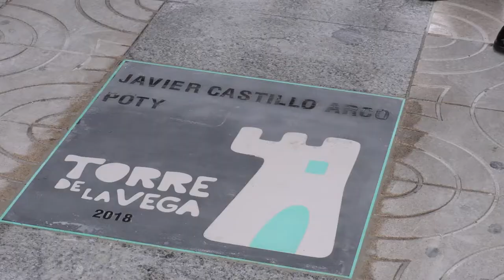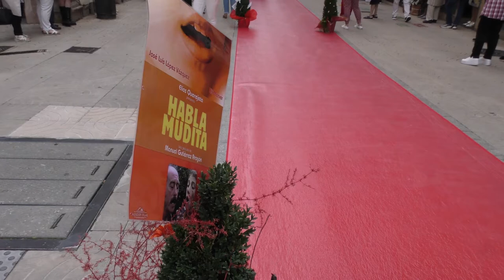El director Manuel Gutiérrez Aragón ya tiene su placa en 'El camino a la Torre de la Vega'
El director de cine y escritor Manuel Gutiérrez Aragón ha recibido hoy el reconocimiento de su ciudad en el descubrimiento de la placa con su nombre en 'El camino a la Torre de la Vega', que lleva a la escultura de gran tamaño que rememora los orígenes de Torrelavega. El cineasta ha recibido además una reproducción a escala de la Torre de la Vega, que en el mismo acto se ha inaugurado en la confluencia de las calles Serafín Escalante y Ruiz Tagle, simbolizando la historia de la ciudad y su carácter de cruce de caminos.

El nombre de Gutiérrez Aragón se suma así al del coreógrafo y bailarín Javier Castillo 'Poty', presente hoy también en el reconocimiento, en las placas colocadas en la calle Serafín Escalante, en el inicio de 'El camino a la Torre de la Vega'. Al acto han asistido el primer teniente de alcalde, José Manuel Cruz Viadero; la concejal de Protocolo, Cristina García Viñas; la directora general de Turismo, Marta Barca; el autor de la escultura, Fran Querol; y miembros de la Corporación.

Manuel Gutiérrez Aragón ha agradecido el reconocimiento, asegurando que “nunca esperé que iba a tener una placa y una torre” en la calle Ruiz Tagle, de la que fue vecino durante muchos años.  El director ha recordado que se educó en el instituto de Torrelavega, “de cuyas enseñanzas todavía vivo” y empezó haciendo películas en Cantabria. “Siempre os he llevado, no solo en el corazón, sino también en las películas,  que cuando he podido he hecho aquí”, ha enfatizado.

“Como esta calle es muy larga, todavía caben muchas más placas, muchos más torrelaveguenses como vosotros, que ponéis el corazón y el trabajo en ello”, ha expresado el cineasta, así que se ha despedido bromeando “hasta la próxima placa, que espero que me inviten”.

El primer teniente de alcalde ha expresado el “orgullo de la Corporación y de todos los torrelaveguenses” por Manuel Gutiérrez Aragón, “uno de los directores más importantes de España y una de las personas más importantes del mundo de la cultura de Torrelavega, que no se entendería sin su figura”. Cruz Viadero ha recordado que Gutiérrez Aragón tiene en su haber una treintena de películas y “muchas de ellas se desarrollan en Cantabria o están basadas en el mundo rural de Cantabria”.

Aunque hace ya años que un instituto de Torrelavega lleva su nombre, “se merecía mucho más y por eso le hacemos este reconocimiento, muy esperado por la ciudadanía y que hace que Manolo esté ya siempre acompañado de Poty” en 'El camino a la Torre de la Vega', “un atractivo más de la ciudad” para “no olvidarnos de nuestro  pasado”.

También la concejal de Protocolo ha destacado que se rinde homenaje a un “director de cine, guionista, escritor, miembro de la Real Academia de Bellas Artes de San Fernando y de la Real Academia de la Lengua y, sobre todo, torrelaveguense”.  Por eso su nombre forma ya parte de 'El camino de la Torre de la Vega' de los torrelaveguenses “que destacan en diferentes ámbitos y que llevan el nombre de Torrelavega por el mundo”.

Respecto a la 'Torre de la Vega', García Viñas ha recordado los orígenes de la idea, hace más de seis años, y a uno de sus impulsores, el recordado Manuel Bartolomé. Ahora, esta torre permite “recordar nuestros orígenes, aquellos que hicieron posible que hoy estemos aquí”, ha dicho.

Por su parte, la directora de Turismo ha afirmado que “es un placer estar en este acto de reconocimiento a uno de nuestros cántabros más ilustres”, que con su cine ha llevado Cantabria y sus paisajes “a lo más alto”, porque “todo el mundo vincula a Manuel Gutiérrez Aragón con Cantabria y con su Torrelavega natal”.

El autor de la escultura, Fran Querol, ha agradecido la confianza depositada en él y ha explicado que se trata de “una interpretación personal” de la Torre de la Vega, con “formas sencillas” y cuatro puertas que simbolizan el “cruce de caminos de Torrelavega” y la fundación de la ciudad. La escultura, de cuatro metros de altura, tiene en el exterior “el rojo de la arcilla y la piedra del Dobra” y en su interior el verde del cobre oxidado “simbolizando la bandera de Torrelavega”. Además, un código QR permite acceder a la historia de Torrelavega y diversa información sobre la escultura y su simbología.

El acto de reconocimiento al cineasta Manuel Gutiérrez Aragón ha comenzado con el descubrimiento de la placa con su nombre en la calle Serafín Escalante y la entrega de una reproducción a escala de la Torre de la Vega. Después, el homenajeado, junto a su antecesor Poty y las autoridades ha recorrido bajo los arcos del Grupo de Danzas Virgen de las Nieves 'El camino a la Torre de la Vega', donde se han dirigido a los asistentes, cerrando la actuación del grupo de folclore.